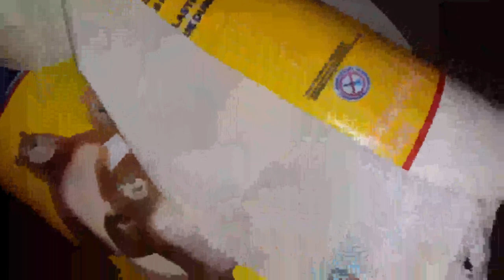Charmin Essentials Strong Toilet Paper Review, strong n soft compared to our other pandemic 1 plys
👉 Amazon USA